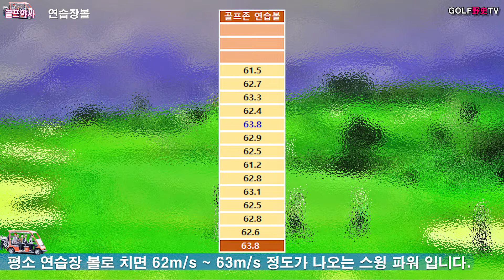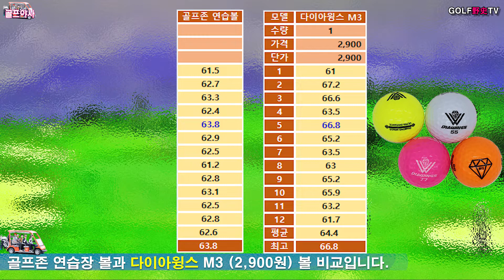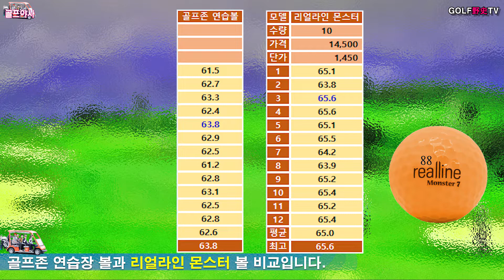초고반발 골프볼 모델별 반발계수 볼스피드 비교 고커 달마시안 다이아윙스 리얼라인 몬스터 연습장볼 비교_프야사TV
안녕하세요. 골프전문채널 골프야사TV입니다.
오늘은 핫이슈인 반발계수 초고반발 골프볼 모델별 고커 달마시안.다이아윙스.리얼라인 몬스터.연습장볼의 4종에 대한 스피드 테스트 결과 가장 멀리 가는공을 알려드리겠습니다.
내용이 흥미로웠다면 '좋아요' '구독' '알림'을 눌러 주세요.감사합니다.